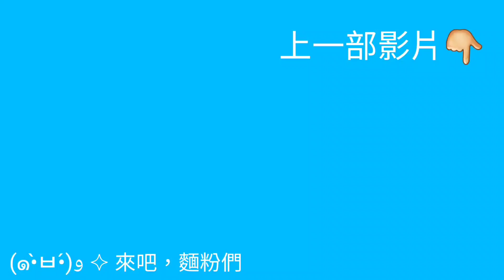《VLOG》全港最大室內卡丁車場- 18 KART RACING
Line ld wilson9487best

Xboxone name WilsonshooterXD

Gta5 name WilsonshooterXD

GTA5幫會名字：RED BEAN BREAD GANG
（搞觀眾同樂時會用幫會戰局）

决勝時刻手機CALL OF DUTY MOBILE名字：
我TM真牛

brawl stars name:wilsonshooter

極速領域： 紅豆麵包yummy

傳說對決：紅豆麵包yum